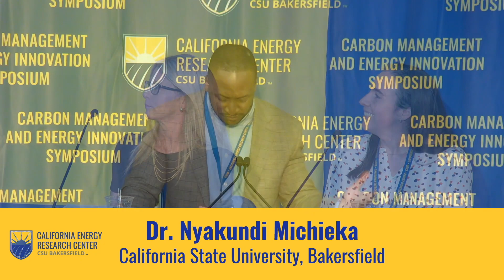CERC Symposium 2024 | Panel: Energy Innovations and Decarbonization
California State University, Bakersfield held its third annual Carbon Management and Energy Innovation Technical Symposium on April 12, 2024.

Panel: Energy Innovations and Decarbonization: Internal and External
Company Strategies
Panelists: Melinda Palmer (Kern Energy), Meghan Kenny (CarbonCapture Inc.)
Moderator: Nyakundi Michieka (CSUB)

csub.edu/cerc